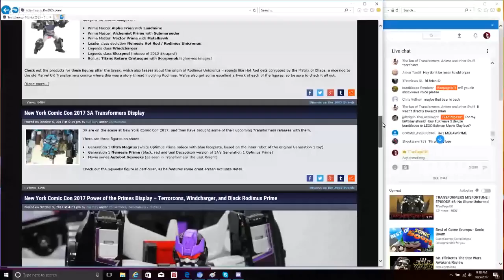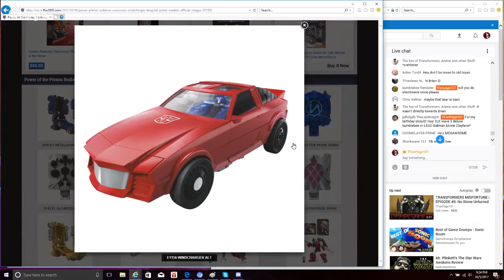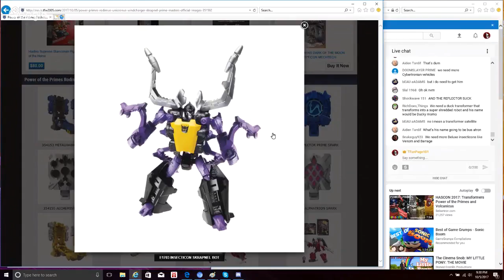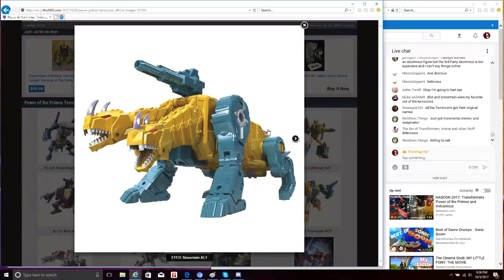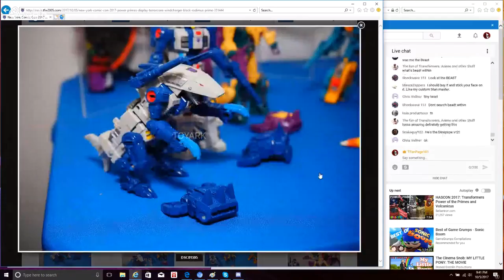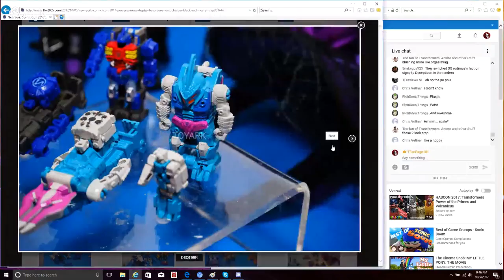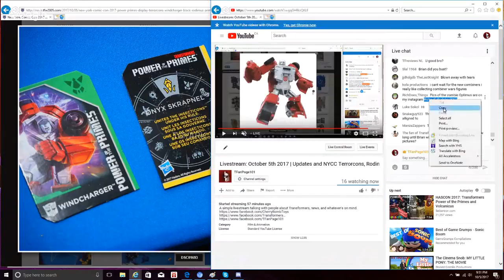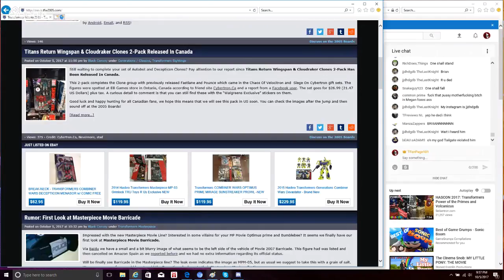Livestream: October 5th 2017 | Updates and NYCC Terrorcons, Rodimus Unicronus, and more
A simple livestream talking with people about Transformers, news, and whatever's on mind.